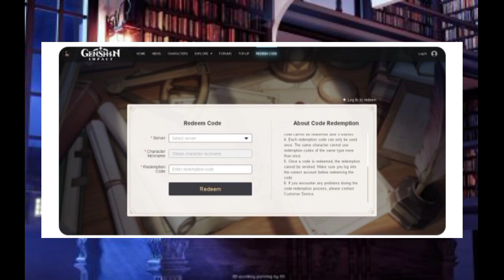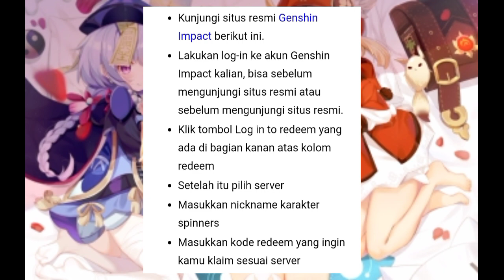CODE REDEEM GENSHIN IMPACT ALL SERVER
OTW GAS